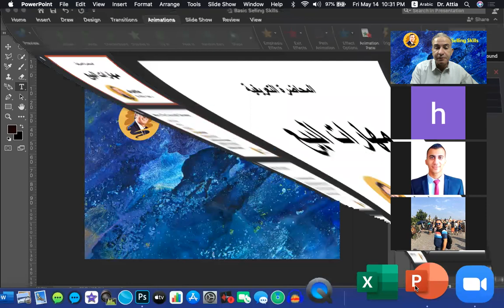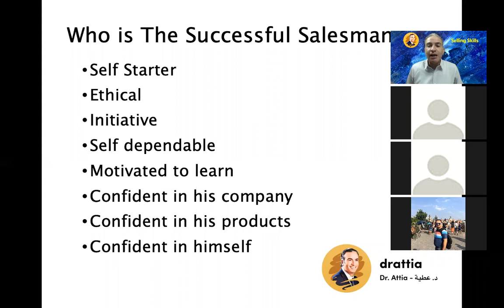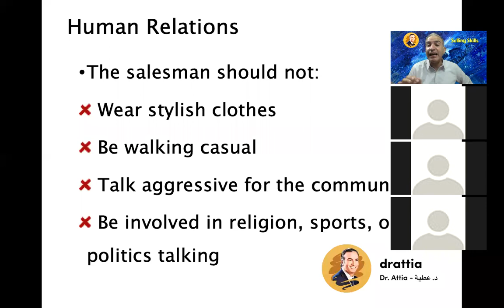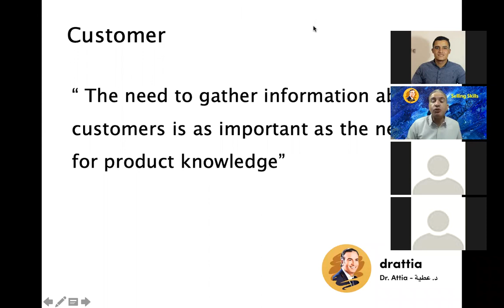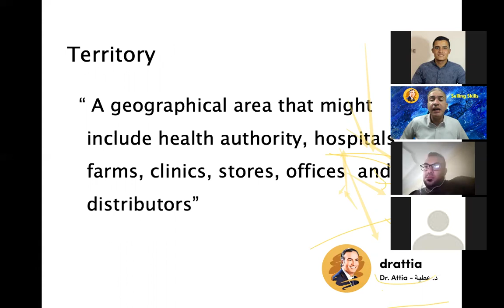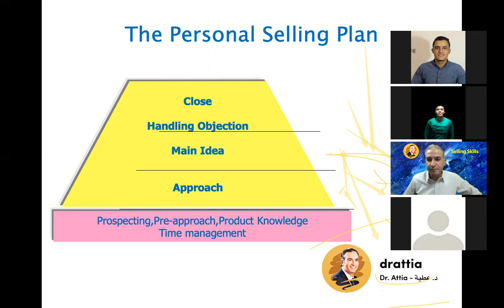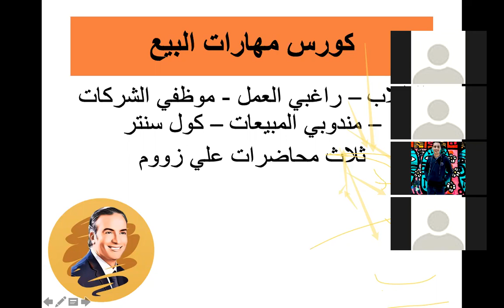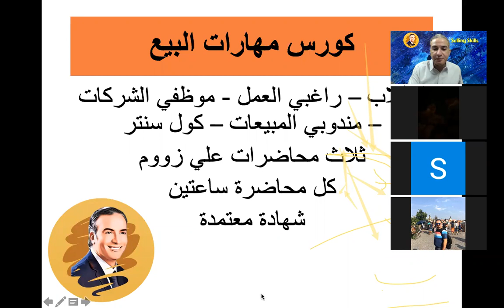المحاضرة التعريفية - مهارات البيع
لتحقيق النجاح في المبيعات، يجب عليك إتقان مجموعة معينة من المهارات، إن وجود مزاج وشغف مناسبين للوظيفة أمر لا غنى عنه، ولكن يمكنك أيضًا تطوير مجموعات المهارات اللازمة للارتقاء في صفوف المبيعات العالمية سريعة الخطى